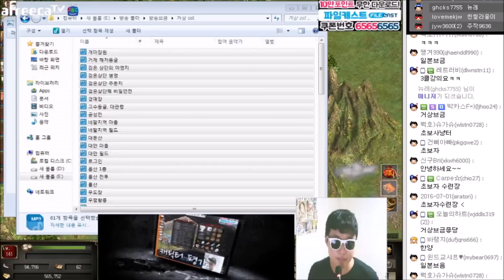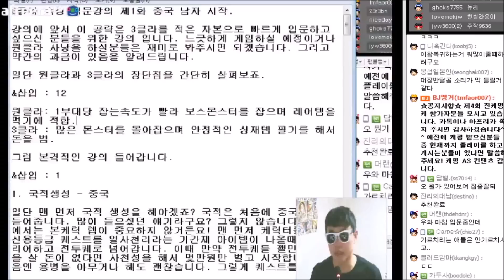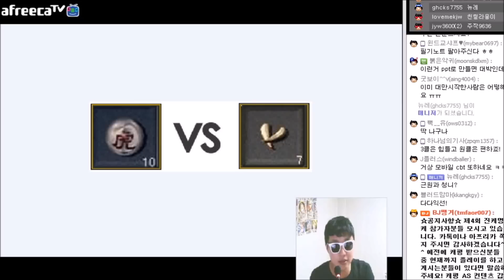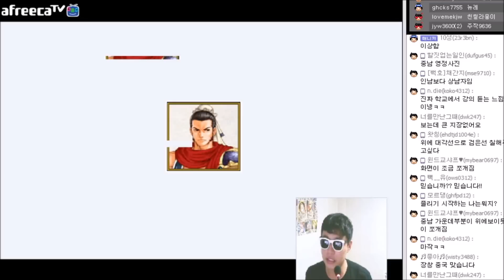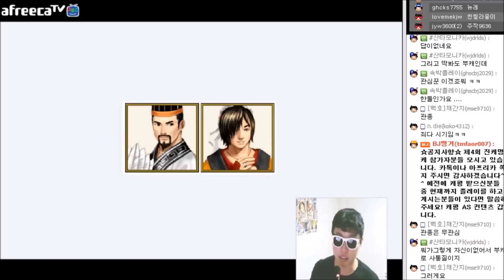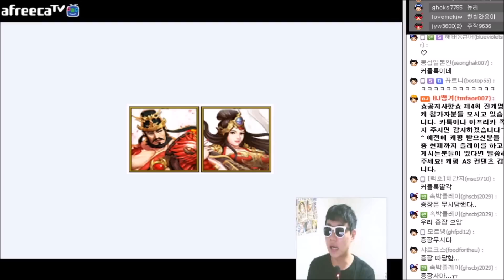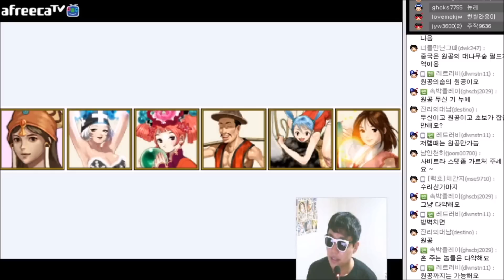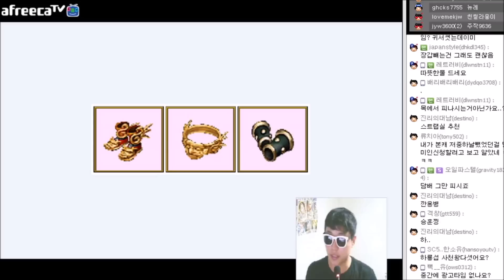2016.07.19] 3클라 속성입문 액기스 강의! 1부 1화. BJ땡겨 거상 연구소 강의